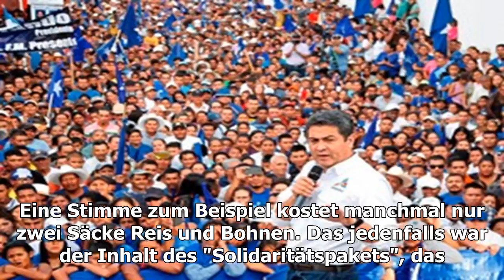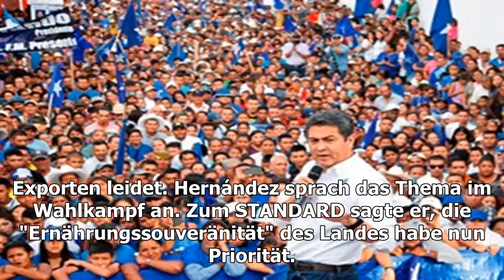Mittelamerikas Mann der USA kämpft für seine Wiederwahl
Dass Juan Orlando Hernández als Mann der USA gilt, würde man nicht sofort vermuten: Washington sei "größtenteils verantwortlich" dafür, dass sich...